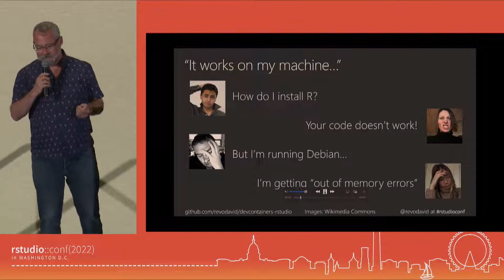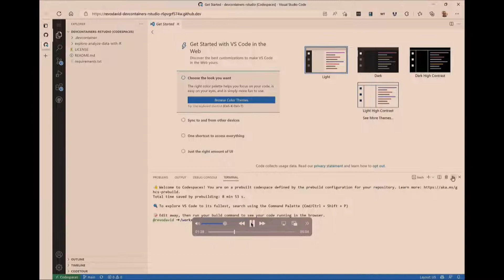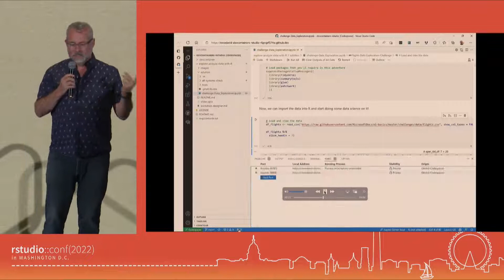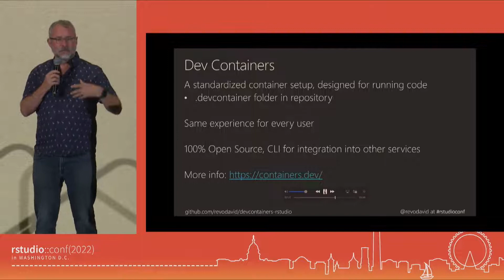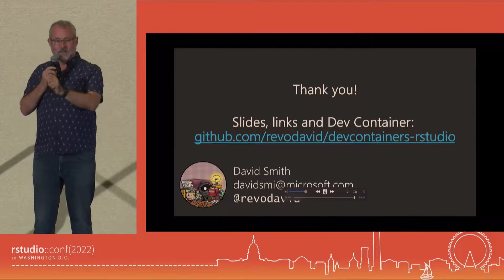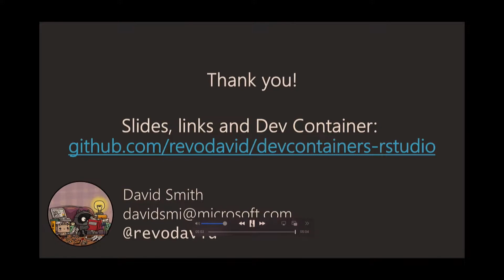David Smith | Zero-setup R workshops with GitHub Codespaces | RStudio (2022)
If you've ever tried to run a workshop using R, you'll be aware of the challenges of getting everyone's laptop set up to able to run your R scripts, Rmarkdown documents, or Jupyter Notebooks without errors.

What if you could host a workshop using R that required no setup from the participants at all? With GitHub Codespaces, a GitHub repository becomes a cloud-based engine for running R in a container with a single click. Every participant, regardless of the power, configuration or operating system of their laptop will have the same experience, all with NO setup in advance.

In this talk, I'll describe the process and share tips for setting up a GitHub repository for an R-based workshop to take advantage of GitHub Codespaces.

Session: Lightning Talks